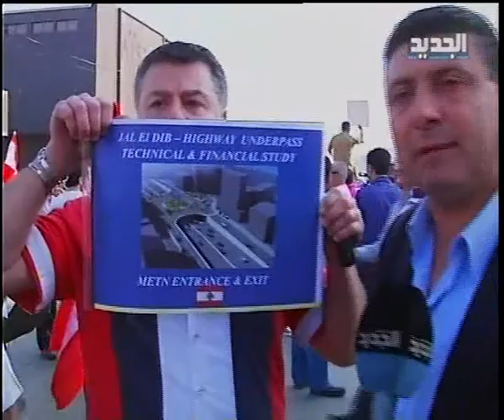ثورة حتى الجسر